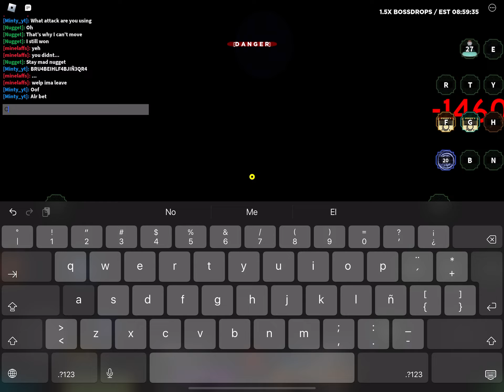Shinobi life gameplay